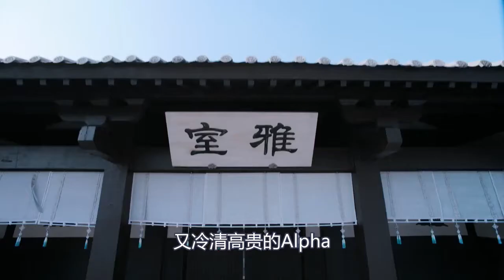《陈情令2》同人 忘羡现代向 第3集 那人睡得倒是挺香的，可是一只手却死死地揪着蓝忘机的一片衣角，怎样也不肯松开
那人睡得倒是挺香的，可是一只手却死死地揪着蓝忘机的一片衣角，怎样也不肯松开